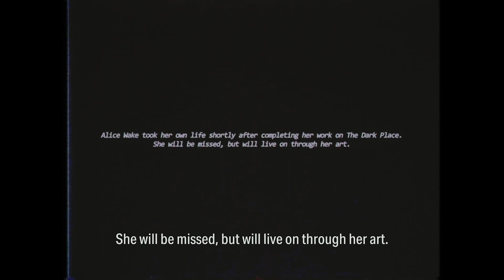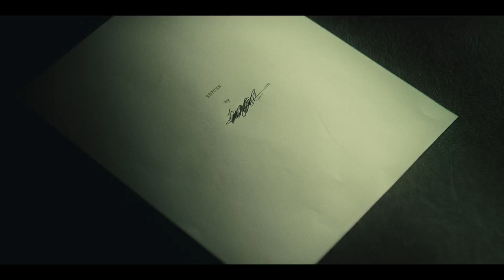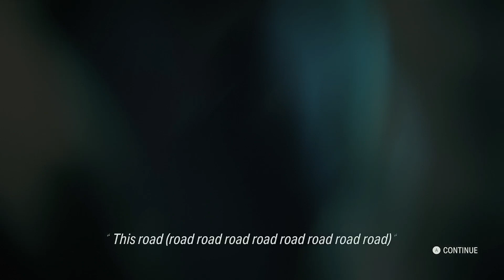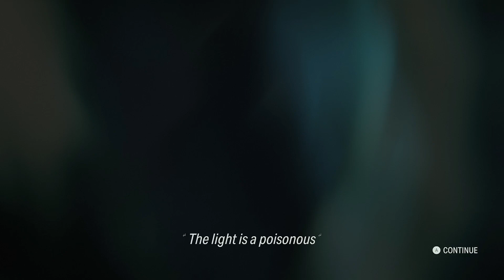Alan Wake 2 - (No Commentary) - Normal - Main Story - Initiation 9: Gone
Alan Wake 2 -  Main Story

Back in the Dark Place, Alan receives a phone call from his future self, explaining that his repeated attempts to write himself out of the Dark Place are causing him to experience temporal loops. His final journey to Alice's apartment reveals that the hauntings eventually caused her to take her own life. In anger, Alan kills who he believes is Scratch but is actually his past self editing Return, perpetuating the loop. Realizing there was no Scratch and he is responsible for Alice's death, Alan's despair allows the Dark Presence to possess him. The summoning ritual does bring Alan back to the real world, but the time distortion sends him back earlier in the story, with the Dark Presence already inside him waiting to take over. After the summoning, the possessed Alan attacks Saga and Saga is able to banish the Dark Presence from Alan's body, only for it to possess Casey instead, steal the Clicker, and throw Saga into the Dark Place.

Alan Wake 2 (c) Microsoft, Remedy Entertainment, Xbox Game Studios, Epic Games Publishing.  Alan Wake 2- Full Playthrough was created using assets from [Alan Wake 2] under Microsoft's 'Game Content Usage Rules', and is not endorsed by or affiliated with Microsoft, Remedy Entertainment, Xbox Game Studios, Epic Games Publishing.

Alan Wake 2  - Developers/Publishers

1. Remedy Entertainment
2. Epic Games Publishing